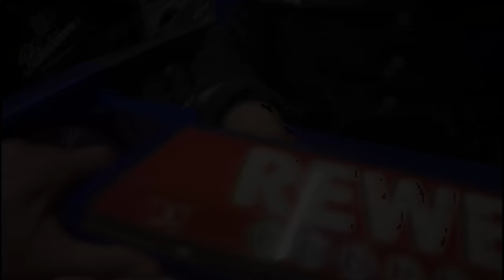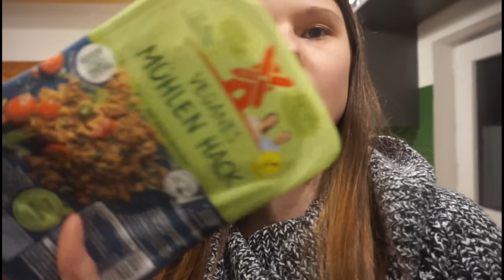Unser neuer ALLTAG im EIGENHEIM | Haushalt, Wocheneinkauf & Baby... || Mama mit 19